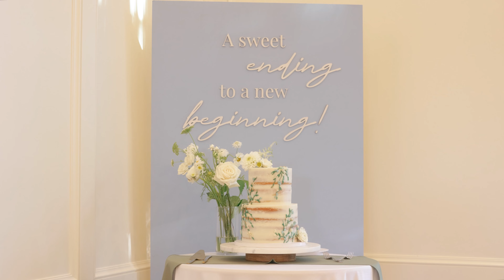Utah Valley Wedding | Saratoga Springs Temple | Twenty & Creek | Abbey & Richard Wedding Teaser